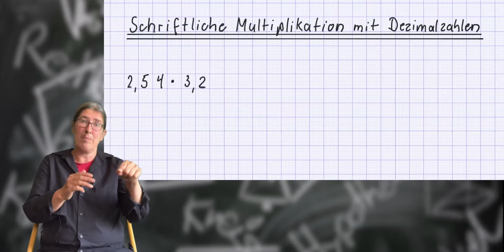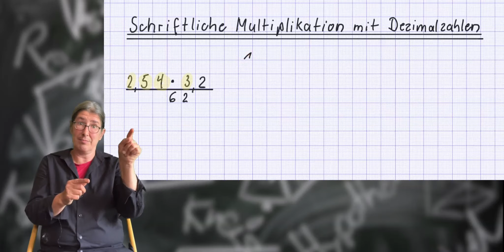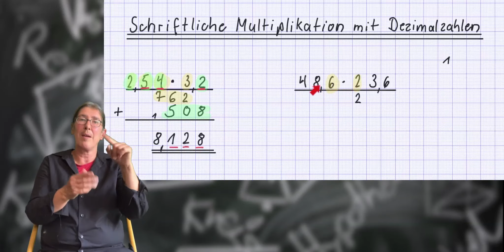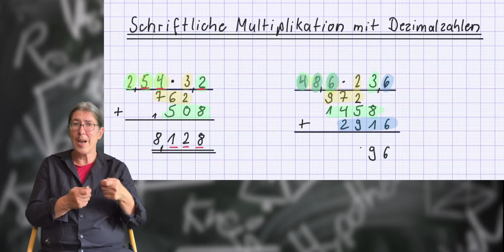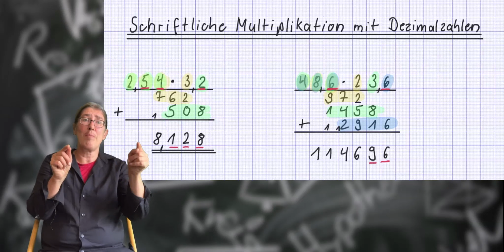MATHE Grundrechenarten - Schriftliches Multiplizieren mit Dezimalzahlen (DGS-Explain)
Dieses Video erklärt dir,
- wie du schriftlich Dezimalzahlen multiplizieren kannst
- wie du erkennt, wohin das Komma bei dem Ergebnis kommt.

WICHTIG:
Achte beim schriftlichen Multiplizieren darauf, dass du die Zahlen genau
untereinander schreibst . wie in den Beispielen.

Viel Erfolg :-)